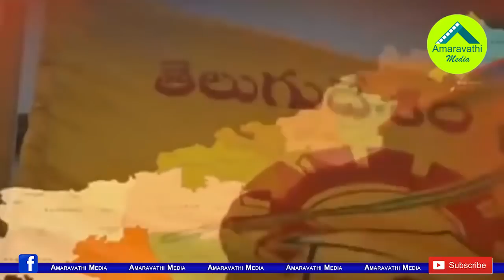ఒకే ఒక దెబ్బకు పవన్, సుజనాలకు జగన్ ఝలక్.!| YS Jagan Gives At a Time Shock to Pawan & Sujana Chowdary